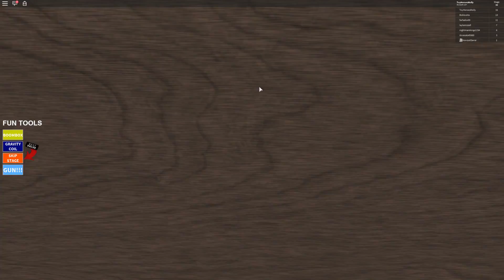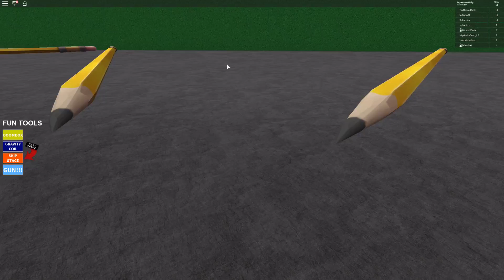Roblox Escape The Teacher With Molly!